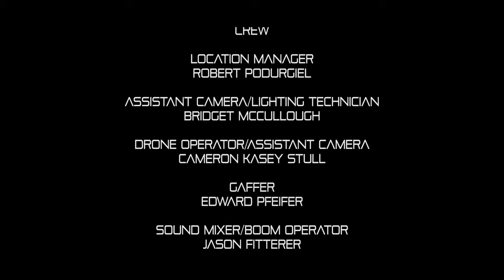The Ionian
It's time to say hello.

Agents Johnson and Fredrickson arrive in a Western Pennsylvanian Forest to investigate a bright flash of light in the sky from the night before. Could this be the day that they prove that first contact has been made with an alien civilization?

Winner of the Best Music Award (Trevor Alan Gast) at the 48 Hour Film Science Fiction Horror Project - Pittsburgh - 2021.

Kevin Hejna

Produced by
Amy Grove
Kevin Hejna

Kevin Kukler

Art Director
Veronica White

Editor
James Lockhart

Trevor Alan Gast

Cast

Johnson
Nick LaMantia

Fredrickson
Brett Hollabaugh

Jenny Foddle
Julia Silverman

Jimmy Foddle
Patrick Conner

Sally
Stephanie Riker

Spiro
Edward Pfeifer

Ionian
Greta Gattuso

Crew

Location Manager
Robert Podurgiel

Assistant Camera/Lighting Technician
Bridget McCullough

Drone Operator/Assistant Camera
Cameron Kasey Stull

Gaffer
Edward Pfeifer

Jason Fitterer

Special Effects Make-Up Artist
Kennedy Kline

Visual Effects by Z23 Studios

Anthony Holzwarth

Sound Design
Mark Rosato

Special Thanks
Screen Actors Guild-American Federation of Television and Radio Artists
Jane Sorcan
Kane Woods Nature Area
WQED Pittsburgh

This film was made for the 48 Hour Film Science Fiction Horror Project.